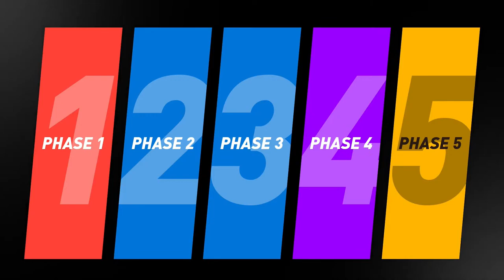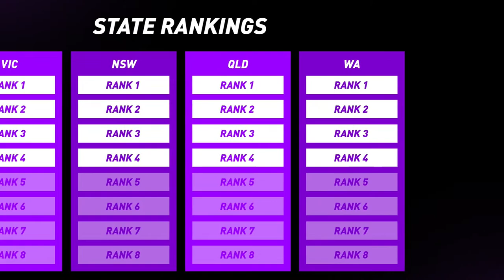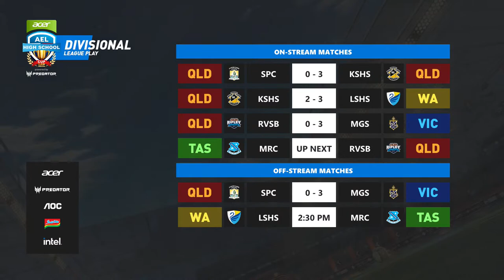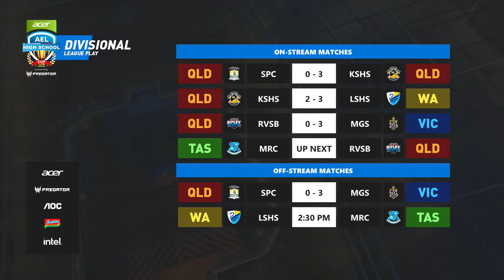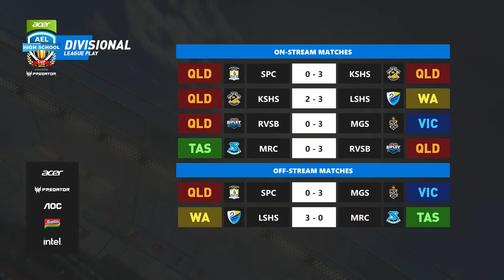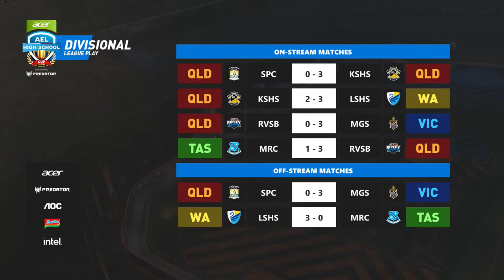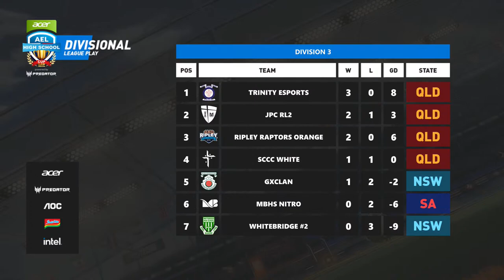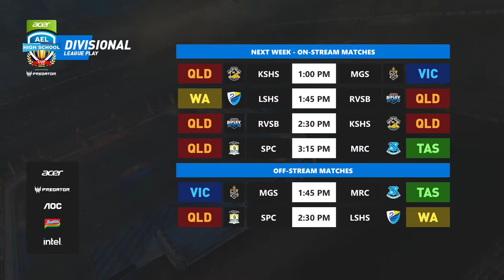2023 Acer High Schools Cup - Week 2 - Rocket League - Divisional Play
Start of Divisional play in Rocket League for Week 2 of the 2023 Acer High Schools Cup powered by Predator Gaming.

Live from 1:00pm AEST.

Commentary will be provided by GexCasts and Whoopsyou with production provided by RLOceania.

57 students from 17 schools will be competing this season, don't miss all the action!

AGON by AOC the Gaming Monitor partner
Predator Gaming the Gaming PC partner
Indomie Australia the Noodle partner